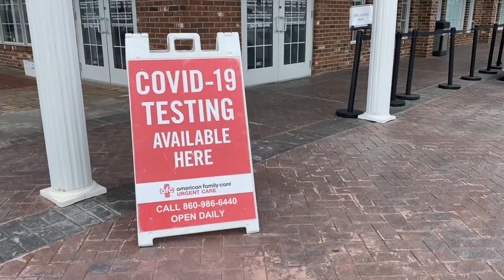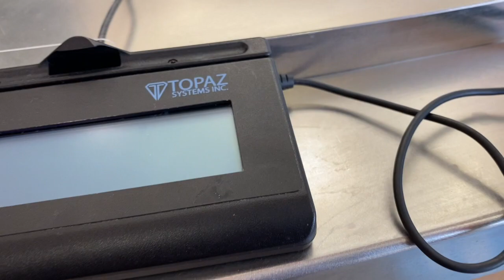Let’s Go to Connecticut | Facial | Teeth Whitening skin care connecticut travel vlog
Hey everyone!
Let's go to Connecticut! So if you're new here, I'm originally from Connecticut. During my son's spring break, I took him to Connecticut to see family and friends. We pretty much surprised everyone that we were able to see (sadly I forgot to record it), but I hope you enjoy this short vlog. We had such a great time seeing everyone, and are looking forward to visiting again soon!

ABOUT ME:

I'm a wife and a mommy! I'm born and raised in Connecticut, but live in Maryland! I'm a coffee enthusiast, Jesus lover, and am passionate about empowering women and am an advocate for single moms! My channel, though new, will be lifestyle, including beauty, fashion, faith, family, and functionality! Who says we can't have it all? I believe we can!

-xo